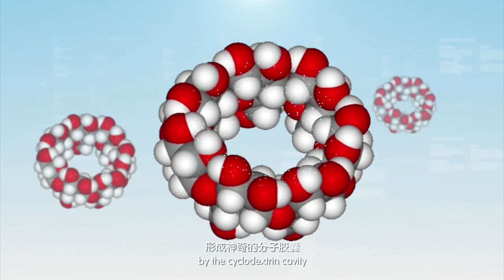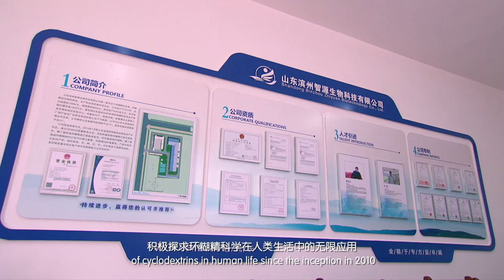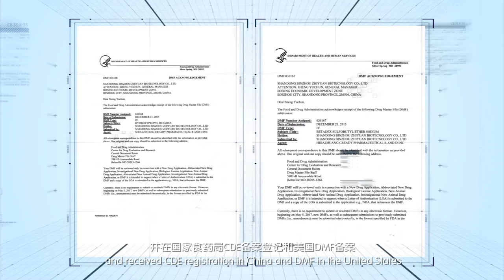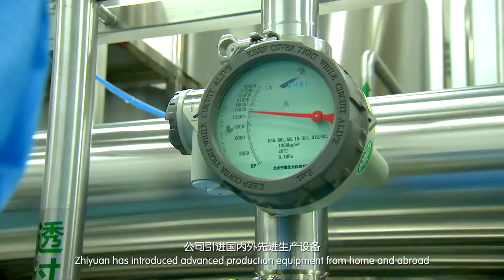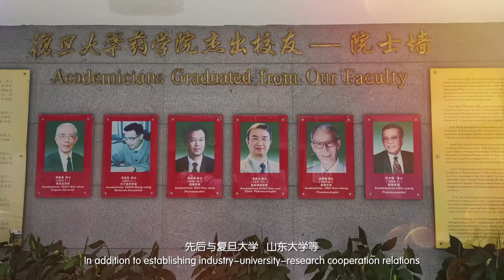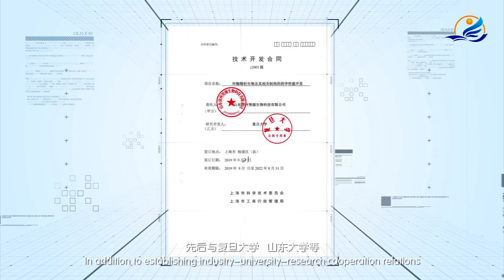Shandong Binzhou Zhiyuan Biotech-Direct manufacture of Cyclodextrin Derivatives/Reagents/Complexes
Binzhou Zhiyuan is leading manufacturer of cyclodextrin derivatives in China.Main products: Hydroxypropyl Betadex, Betadex sulfobutyl ether sodium,Methyl beta cyclodextrin,Hydroxypropyl gamma cyclodextrin, α,β,γ-cyclodextrin, Piroxicam beta cyclodextrin and cyclodextrin reagent.
Should any of these items be of interest to you, please let us know.
We will be happy to give you a quotation and technical support upon receipt of your detailed requirements.